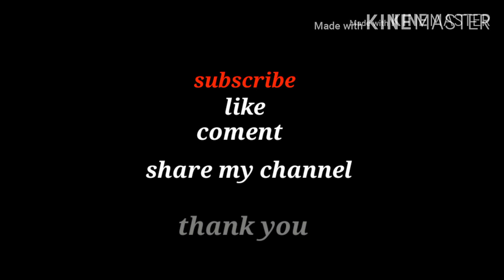සරුංගල් එකතුවක්. A kite collection sarungalayak hadamu#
මේ වීඩියෝ එකෙන් මම ගෙනාවෙ,අපේ සරුංගල් කිහිපයක් එකතු කරල. සරුංගල් හදන වීඩියෝ එකක් නෙමෙ, විශාල ප්‍රමාණයෙන් හා අලංකාර බවින් යුක්ත සරුංගල් 4ක්,
ඉතින් යාලුවනේ මේ වීඩියෝ එක බලල විනෝද වෙන්න. ඔයාල coment කරන්න. ඕන කරන වීඩියෝ එක්ක් තියේනම්,coment කරන්න. මම අනිවාරෙන් ඒක ඔයාලට ගේන්නම්. ස්තූතියි ❤️😁